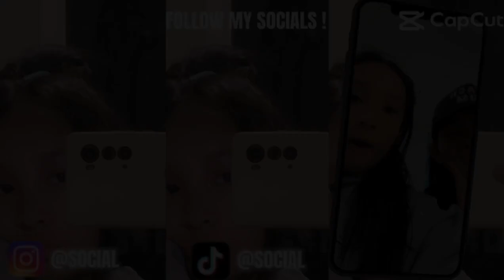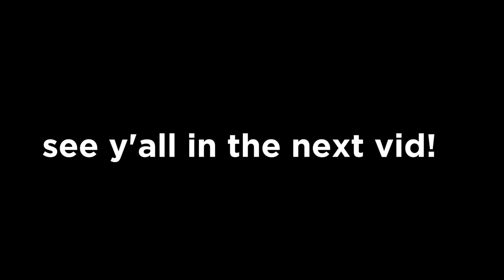📸 vlog: morning routine - brushing teeth, makeup, skincare, school 🏫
srry for the late upload! I had no motivation whatsoever! but I'll keep trying my best to upload once a week